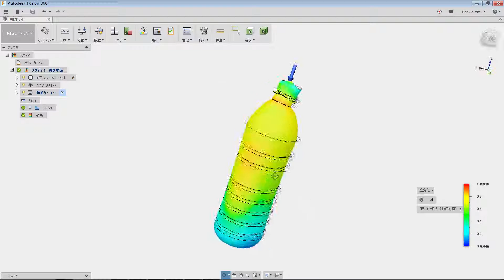Fusion360 構造座屈解析 PETボトル編